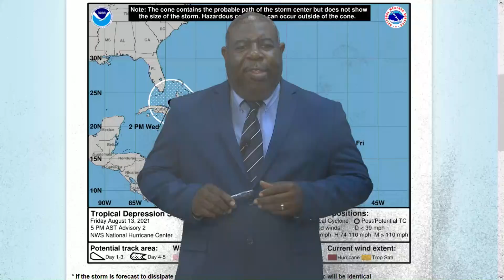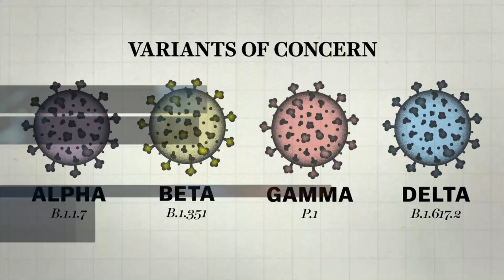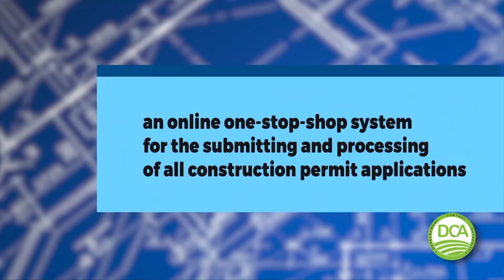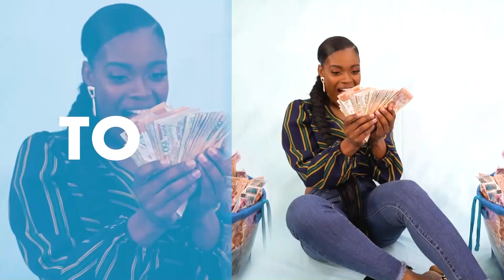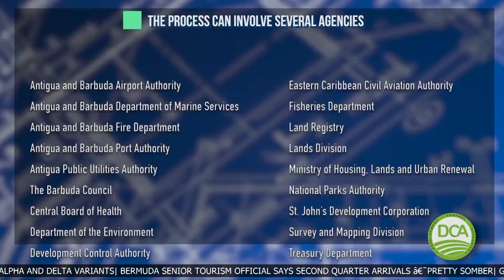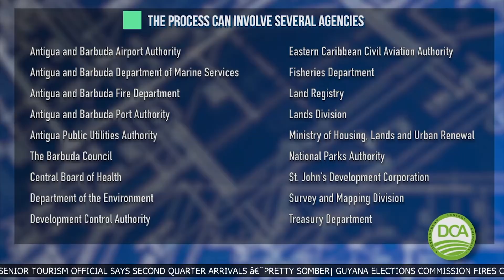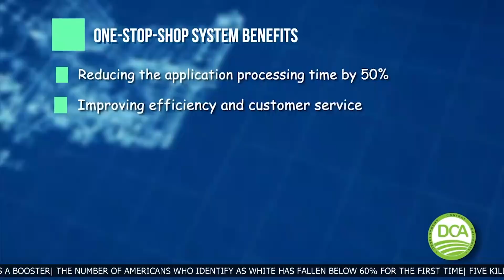ABS EVENING NEWS - Local Segment (13-8-2021)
ABS EVENING NEWS (Friday August 13th 2021)